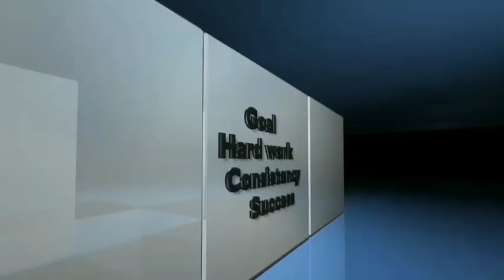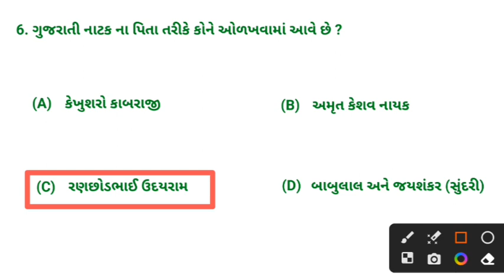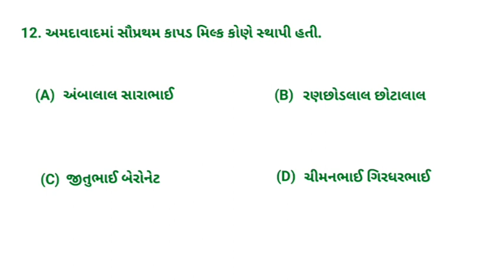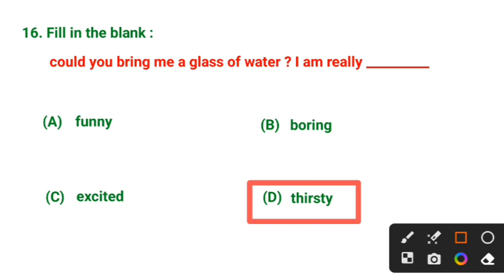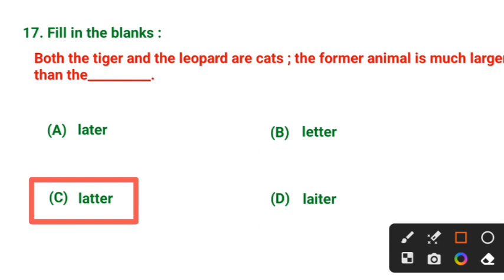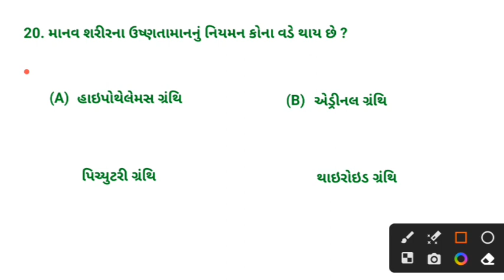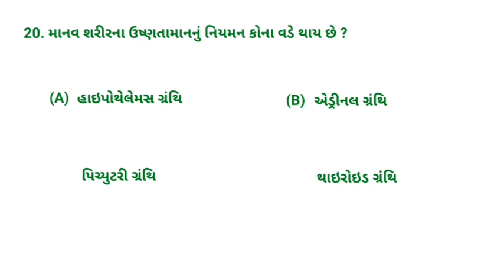General knowledge | GK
Language : Gujarati, English

જુનિયર કલાર્ક સ્પર્ધાત્મક પરીક્ષા  || જુનિયર ક્લાર્કમાં પૂછાયેલ પ્રશ્નો જવાબો સાથે

Juniyar Clark
 Juniyar klark
 Old paper
 Old paper question
 Gk
 Gujarati knowledge
 General question
 Gk knowledge
 Talati kam mantri
 Itihas
 Gujarati itihas
 Gujarati question
 Old juniyar clark paper
 Juniyar clark paper

Your Query ;-
English grammar ketalu karavu pade
Spardhatmak parikshama Ganit Ane reasoning ni Taiyari kai rite karvi
Talati ni taiyari kevirite karvi
Maths (Ganit) ma most imp chapters
Gpsc Exam Best book
Talati exam mate Puchayela Agtyana Prashno
Talati Exam mate Kai book Vachvi (book List)
Best book list for all Class 3 Exam
Talati Syllabus topic wise
Talati Syllabus
Talati Exam mate maths ni Taiyari kevirite karavi
Talati Exam mate English ni Taiyari kevirite karavi
Talati Exam mate Agatyana Topic
Gujarati Grammar mate best book
exam Aapva jata su dhyan Rakhvu

જનરલ નોલેજ || gk ગુજરાત || જનરલ નોલેજ ના પ્રશ્નો|| ગુજરાત નું ભૂગોળ

જનરલ નોલેજ
જનરલ નોલેજ બુક
જનરલ નોલેજ ના પ્રશ્ર્નો
જનરલ પ્રશ્ર્નો
જનરલ નોલેજ પ્રશ્ર્નો ના જવાબ
જનરલ  નોલેજ ગુજરાત
ગુજરાતી માં જનરલ નોલેજ
ગુજરાત જનરલ નોલેજ અભ્યાસ
General knowledge in gujrati
General knowledge gujrati ma
Gujarat general knowledge
General knowledge na prasno
Gujarat general knowledge questions
Gujarati questions and answers
Gk gujrati
Janral nolej gujrati
Janral nolej gujrati book
Janral nolej gujrati 2022
Janral nolej gujrati 2021
Janral nolej gujrati questions

Thanks

જનરલ નોલેજ પ્રશ્ર્નો
જનરલ નોલેજ
જનરલ નોલેજ બુક
જનરલ પ્રશ્ર્નો
Gujarat general knowledge
Gk gujrati
Janral nolej gujrati